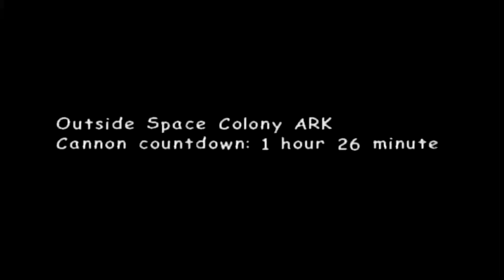Sonic Adventure 2 PART 8: Space is the place